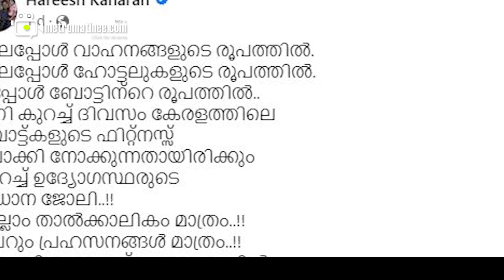Manju warrier | അവർ സ്വസ്ഥരായിരിക്കട്ടെ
ആ ഒരൊറ്റ പ്രാർത്ഥന മാത്രം!!